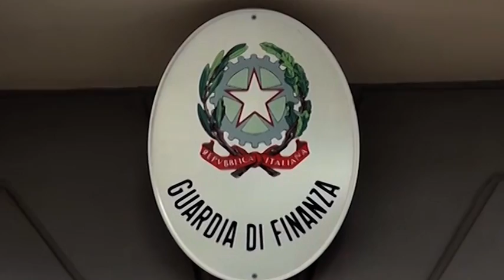"Operazione Magic cash", le Fiamme Gialle scoprono evasione per oltre 3 milioni di euro